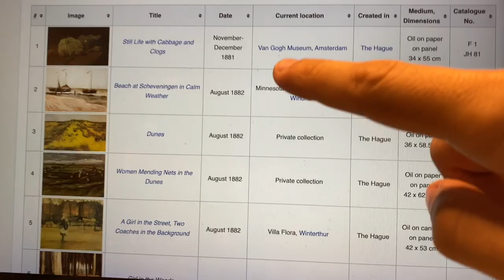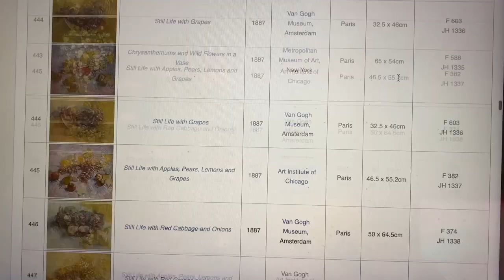Vincent Van Gogh's Greatest Artistic Evolution (A Series)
Vincent Van Gogh's greatest artistic evolution happened in Arles.  The art of Vincent Van Gogh can teach us to achieve our goals and actualize our full potential. Vincent Van Gogh was a great painter in the nineteenth century and his art has had a profound impact on Western culture, despite the many mental health struggles Vincent Van Gogh spent his life contending with; Vincent Van Gogh is truly an incredible artist who everyone can learn a lot from.

Thank you for giving some of your time and attention to our channel! We hope you slap sub, smash like, leave kind comment in comment section down below.

We hope you have nice day.